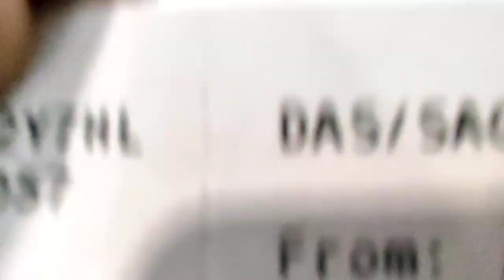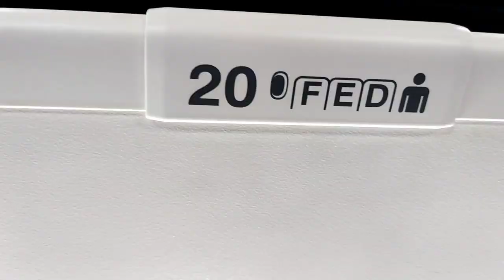Bangalore ✈️Trip // Agartala airport ll Akasa Air